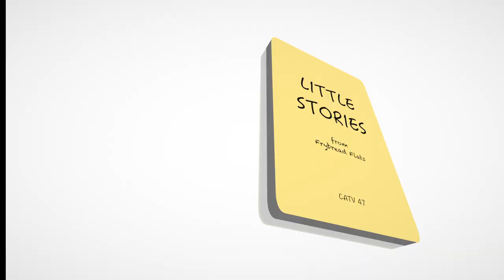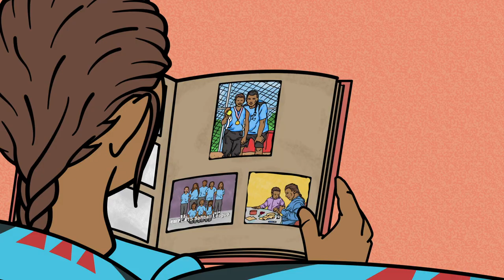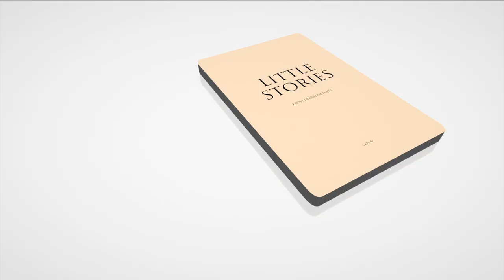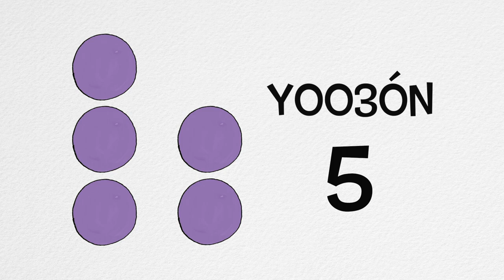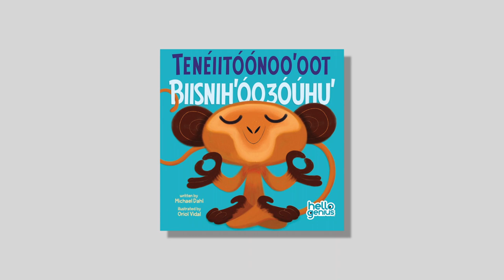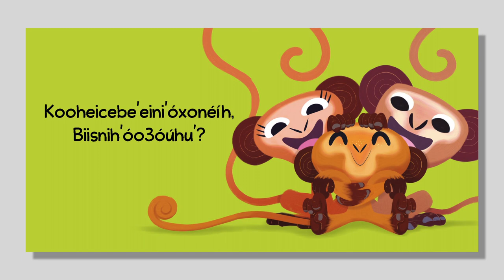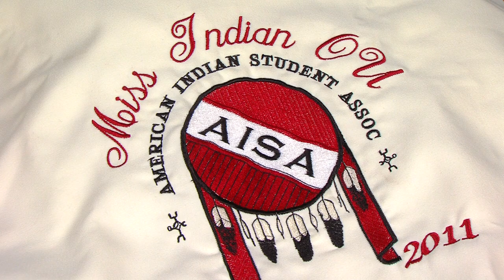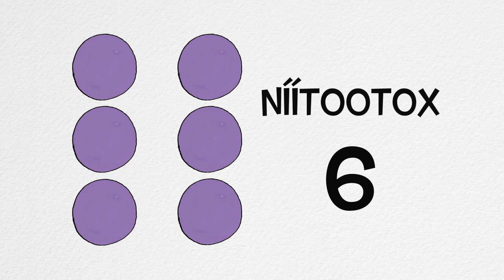FRYBREAD FLATS SHOW 008 (Arapaho)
We all need encouragement.  That lesson is shared in this episode.  The animal friends learn to share, and Justin almost sleeps the whole day away!  This episode’s word of the day is “neisónoo.” (father)  Arapaho numbers and phrases included.